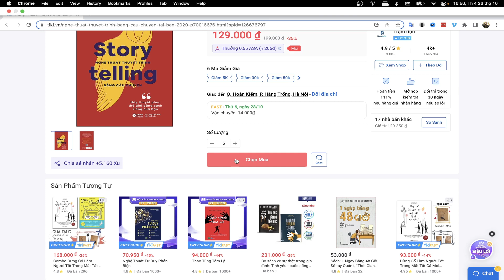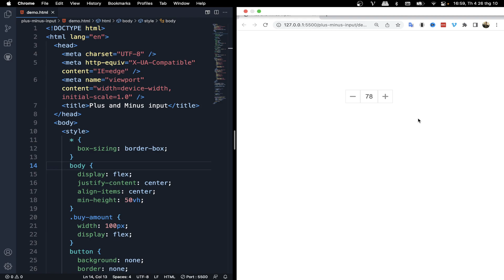Demo code tăng giảm số lượng khi đặt hàng/ unitop